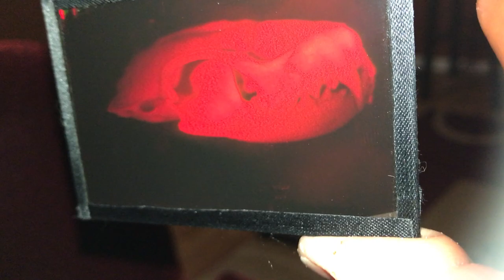Mink skull hologram - made with HeNe laser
My HeNe laser allowed me to make this simple reflection hologram of a mink skull. Although red holograms are a little less bright than the green ones, the color is really appealing. This was made using a simple "Denisyuk" geometry and a Litiholo plate.